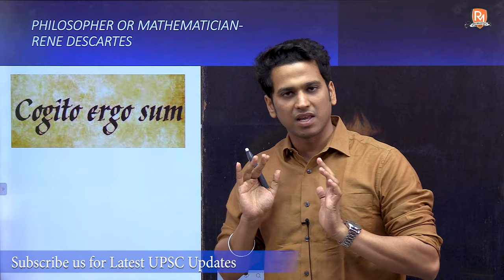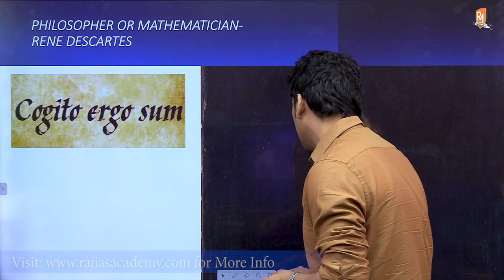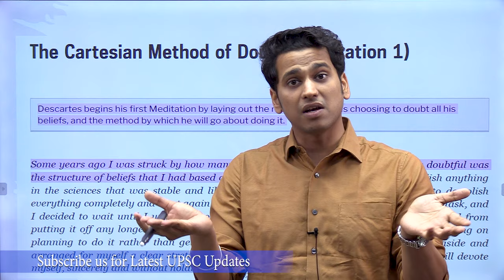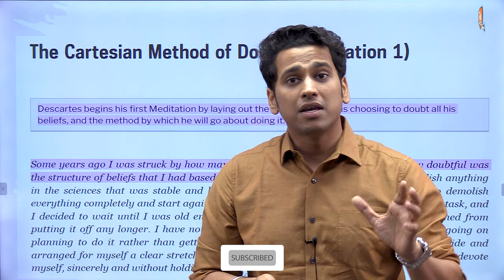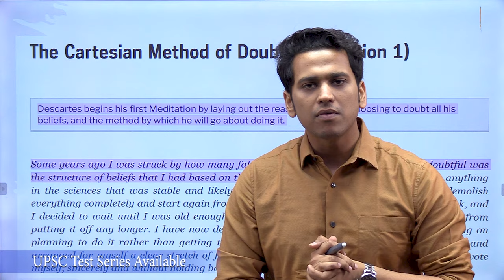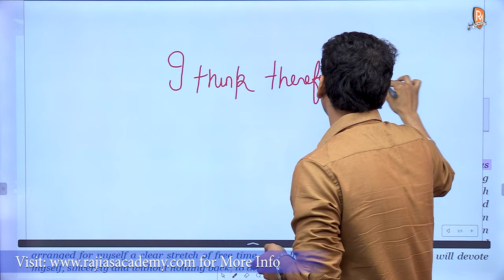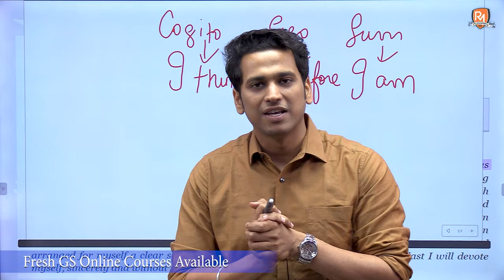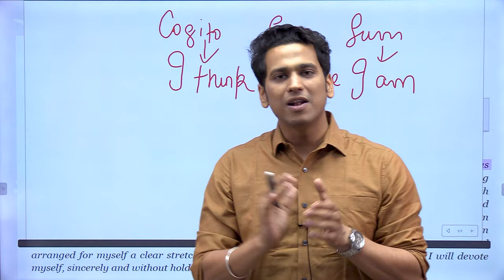Concepts of Philosophy | Rene Descartes - Cogito Ergo Sum | By - Rahul Sir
Batch Starting From 7th August 2023

Welcome to Raj Malhotra's IAS !